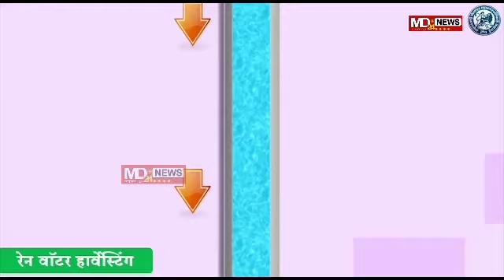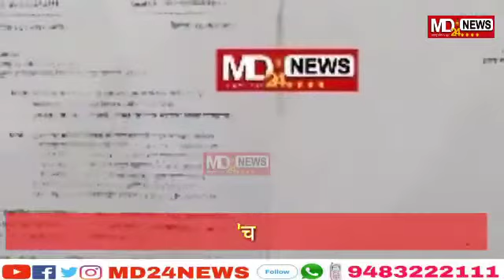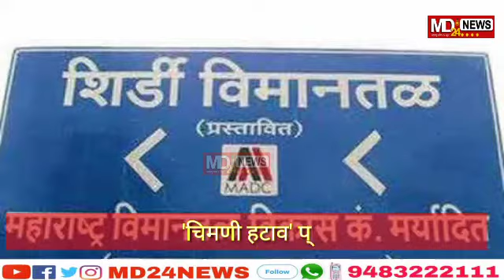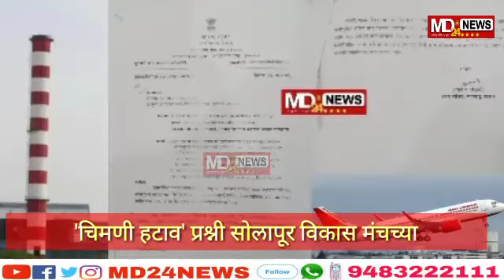सोलापूर | 'चिमणी हटाव' प्रश्नी सोलापूर विकास मंचच्या प्रयत्नाला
यश पाठिशी उभे राहिलेल्या सर्वांचे विकास मंचने मानले आभार